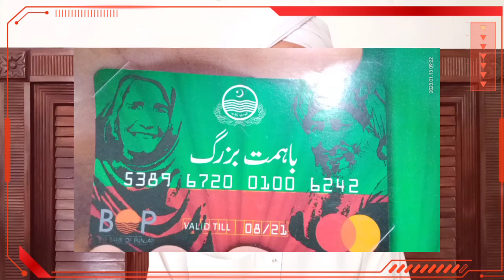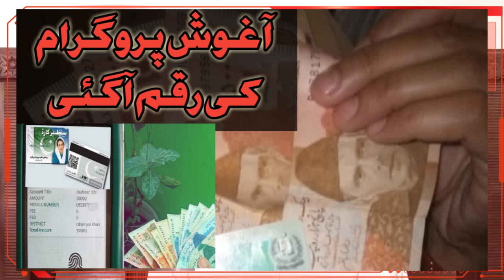Unbelievable News - How to Register for the Hamqadam Program in 2023Ehsaas hamqadam apply 2023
hamqadam program registration 2023 / hamqadam apply|

hamqadam prograHow to Register for the Hamqadam Program in 2023 m registration 2023 /
How to Register for the HamqadamProgram in 2023

Pakistan green  Bisp program news
 Ehsaas program ❤️😊❤️❤️😊❤️

ہمارے چینل کو سبسکرائب کرنا نہ بھولیں اور مسکرانا بھی نہ بھولیں جزاک اللہ خیرا واحسن الجزاء

How to grow a youtube channel tools

has reported more than 30% revenue growth in the past four years. It generated $28.8 billion in 2022
a 46% increase on 2021 figures

Salam bhai
 Bisp program news ☺️ Ehsaas program news

*_اَلصَّـــلٰوةُوَالسَّـــلَامُ عَلَیــْـكَ یَارَسُـــوْلَ اللّٰــہﷺ_*
*_اصلاحِ اعمال اور اصلاحِ عقائد اور علمی ویڈیوز کے لیے میرے چینل کو سبسکرائب کریں انشاء اللہ آپ کے علم و عمل میں اضافہ ہوگا_*
مزید اچھی ویڈیو کے لیے ہمارے چینل کو سبسکرائب کریں
 *اور ہمارے دیگر سوشل میڈیا اکاؤنٹس*
 *کو Follow بھی کیجیے..!!*
*ثواب کی نیت سے شئیر بھی کیجیے*

My servers

Fiverr
I am online quran teacher need students you want to learn quran and your family Contact

Channel suport
Thanks